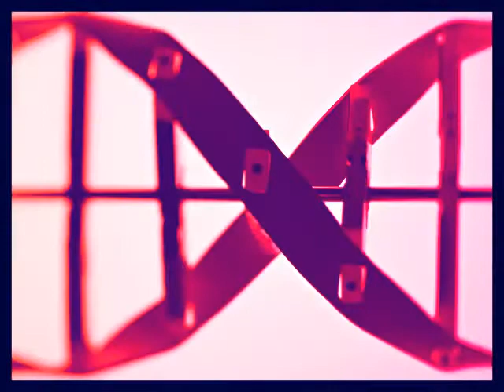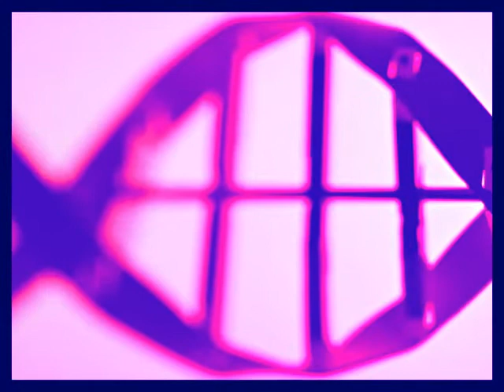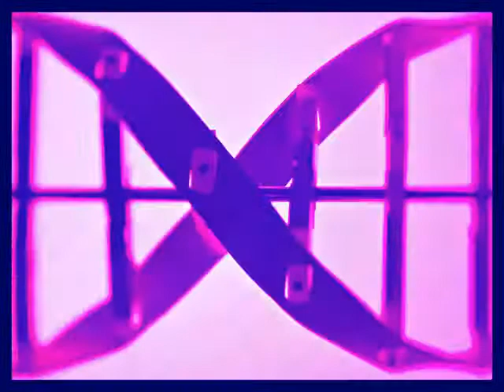Bio group(группа БИО) - Tainy mircrovselennoy (Zelenograd 1994)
Видео записано в Зеленограде 1994 год.
Песня вошла в CD альбом "Электронная лирика" и его CD переиздание.
Авторы - А.Яковлев (музыка,аранжировка), А.Хохлов - слова.
Треки групп БИО и Биоконструктор здесь:
БИО "Реактивация"

5. Виниловая пластинка "Биоконструктор/Дуэт Прощай, Молодость!"
7. "Полная Антология 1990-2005" mp3 сборник
8. "Техноромантики/Музыка стойких оптимистов" (переиздание)
10. Альбом участницы группы БИО - Ольги Восконьян "Автомобили"
11. Переиздание альбома группы Биоконструктор "Танцы по видео" на CD и виниле.